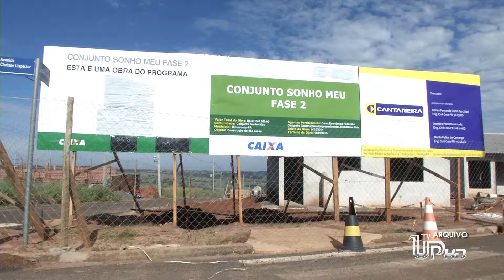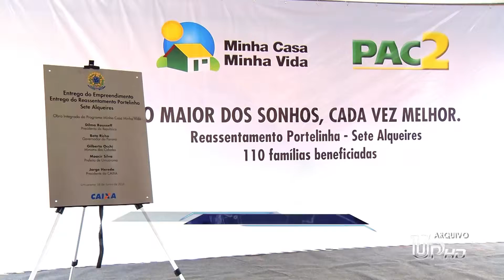UP NOTÍCIAS: ENTENDA AS NOVAS REGRAS DO PROGRAMA “MINHA CASA, MINHA VIDA”